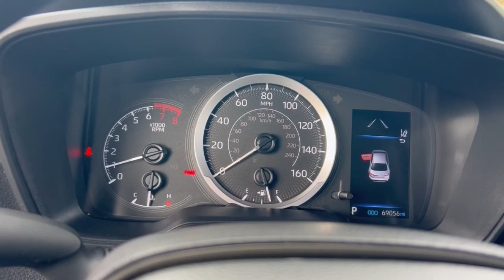2021 Toyota Corolla Phoenix, Glendale, Peoria, Sun City, Surprise, AZ MP240179P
5YFEPMAE4MP240179 Barcelona Red Metallic Used 2021 Toyota Corolla LE available in Phoenix, Arizona at Bell Road Toyota. Servicing the Glendale, Peoria, Sun City, and Surprise, AZ area.

30/38 City/Highway MPGRecent Arrival!Barcelona Red Metallic 2021 Toyota Corolla LE FWD CVT 1.8L I4 DOHC 16VCLEAN CARFAX ONE OWNER.4-Wheel Disc Brakes 6 Speakers ABS brakes Air Conditioning AM/FM radio: SiriusXM Apple CarPlay/Android Auto Auto High-beam Headlights Automatic temperature control Brake assist Bumpers: body-color Delay-off headlights Driver door bin Driver vanity mirror Dual front impact airbags Dual front side impact airbags Electronic Stability Control Emergency communication system: Safety Connect with 1-year trial Exterior Parking Camera Rear Four wheel independent suspension Front anti-roll bar Front Bucket Seats Front Center Armrest Front reading lights Fully automatic headlights Illuminated entry Knee airbag Low tire pressure warning Occupant sensing airbag Outside temperature display Overhead airbag Panic alarm Passenger door bin Passenger vanity mirror Power door mirrors Power steering Power windows Premium Fabric Seat Trim Radio data system Radio: Audio Rear anti-roll bar Rear seat center armrest Rear side impact airbag Rear window defroster Remote keyless entry Security system Speed control Split folding rear seat Steering wheel mounted audio controls Tachometer Telescoping steering wheel Tilt steering wheel Traction control Trip computer Variably intermittent wipers and Wheels: 16 Wide Vent Steel.Price does not include dealer installed accessories tax title license or $595 dealer doc fee. Please call for availability.